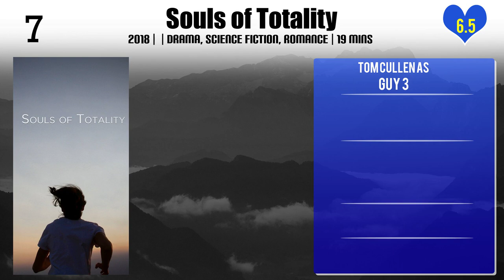Tom Cullen Top 10 Movies of Tom Cullen| Best 10 Movies of Tom Cullen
Top 10 Movies of Tom Cullen

Find the list of movies by Tom Cullen you can find more information, movie trailers, posters, reviews, youtube links in below link.

Please Comment down your favorite movie of Tom Cullen